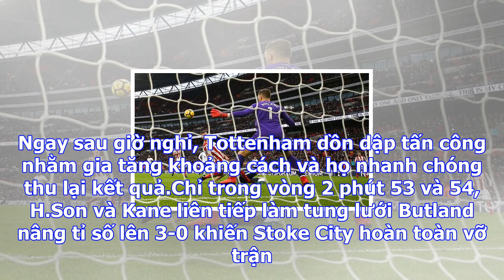Bongdaso - bóng đá số - tin tức - tottenham 5-1 stoke city: tìm lại niềm vui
Thông số và tường thuật trận đấu ở đâyTottenham đã phải chịu đựng cơn khủng hoảng phong độ tệ hại ở ...